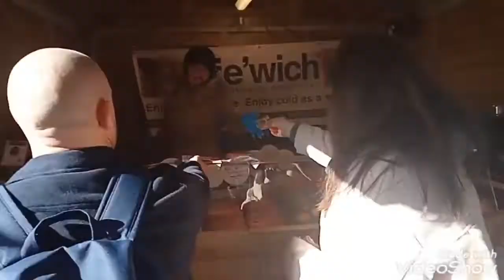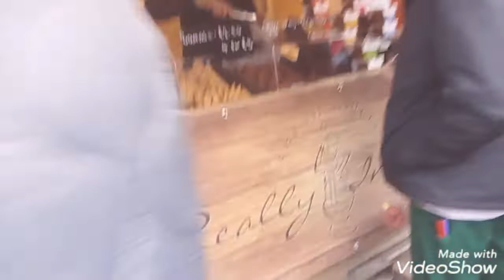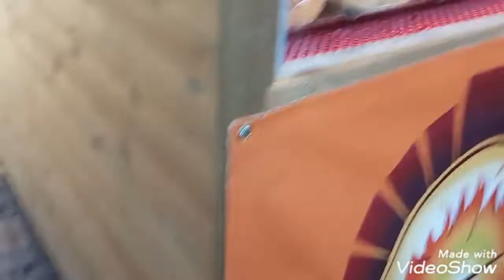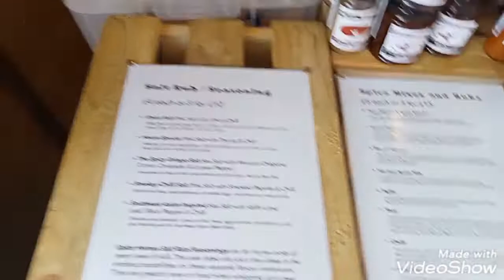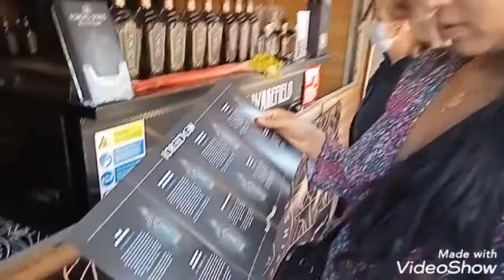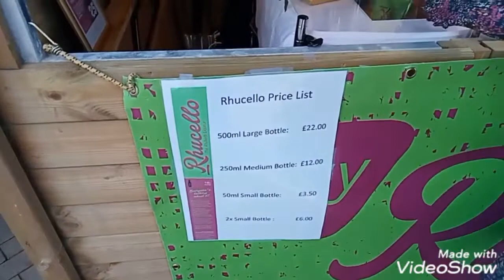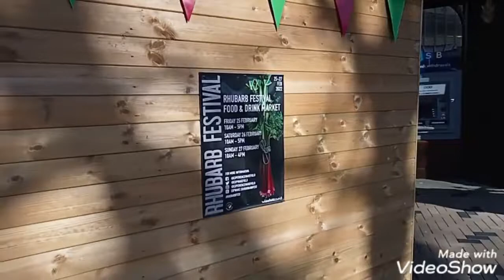first food and drink festivals /homemade products /England UK